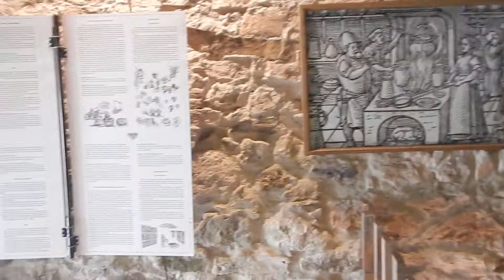мото-м Спишский Град (Spissky Hrad) - Замки Словакии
путешествие это жизнь Спишский Град